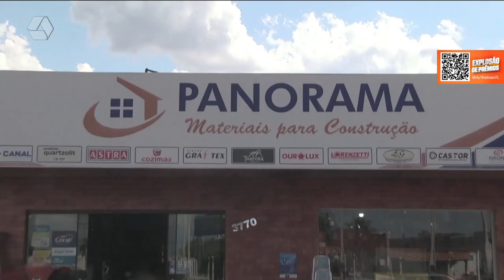A Casa é Sua 01/02/2022